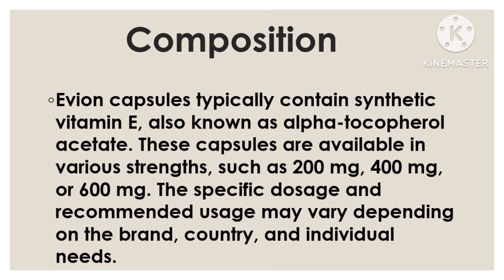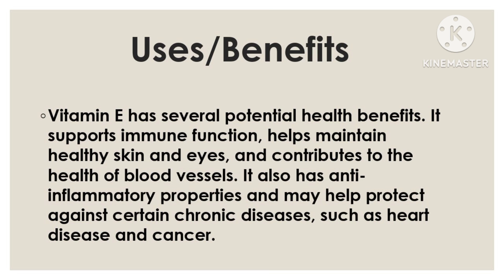Evion Capsules 400mg Benefits | Evion Capsules Uses|Vitamin E Supplements | Evion 600mg Capsules